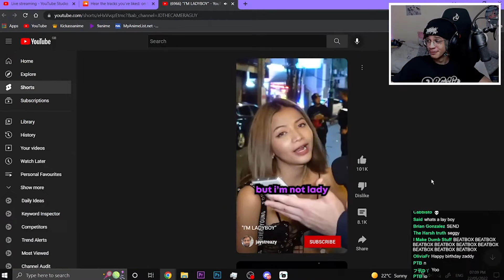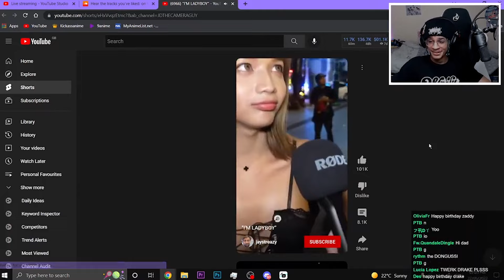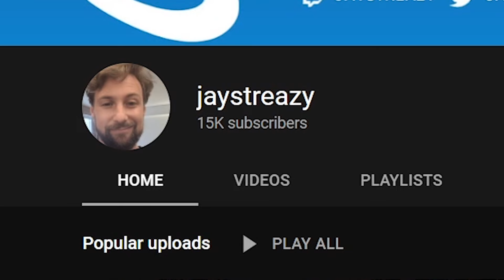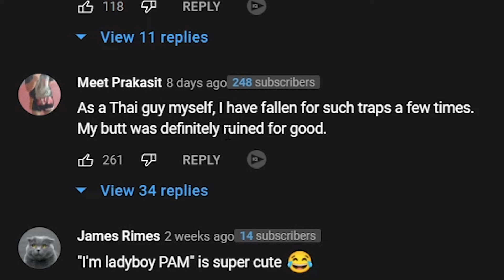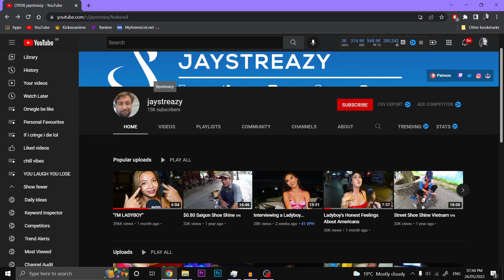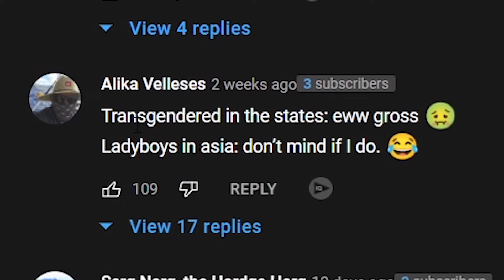This Guy Pulls Ladyboys For Content lol...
ayyeeeooooo